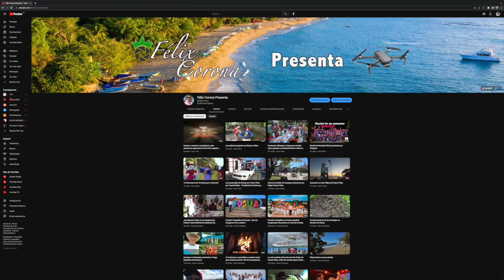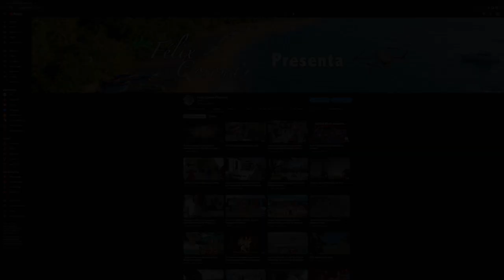Te invitamos a suscribirte a nuestro canal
Agradecemos a todos nuestros suscriptores que han apoyado nuestro canal y le pedimos por favor a los que no lo han hecho que nos apoyen con su suscripción.